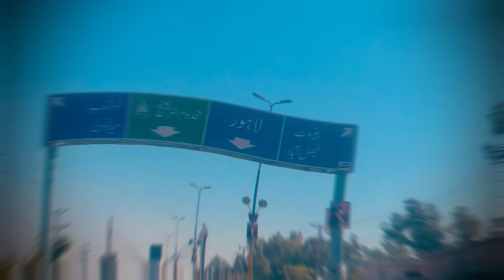Superior university sargodha|Superior university vlogs & Saminaar 2022|Bigger.Bolder.Superior 2022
Superior university sargodha , Superior university vlogs & Saminaar 2022,
Bigger.Bolder.Superior 2022
life at superior university sargodha,Saminaar superior university sargodha, Vlog in Sargodha tours & Short Vlogs in 2022 at superior university